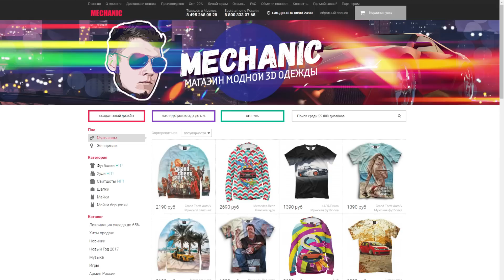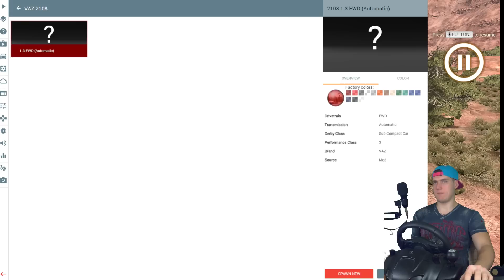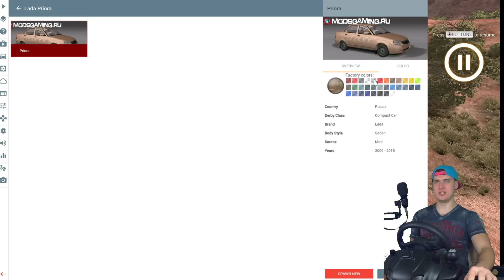ПОЛИЦЕЙСКАЯ ПОГОНЯ в BEAMNG DRIVE + РУЛЬ